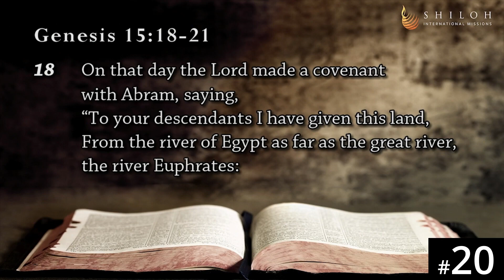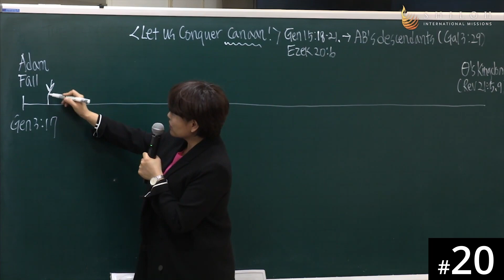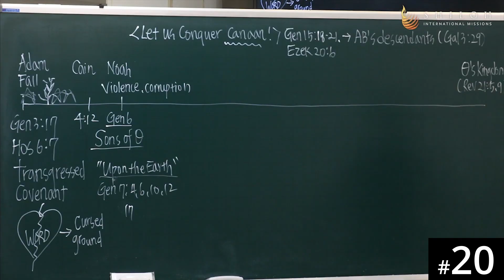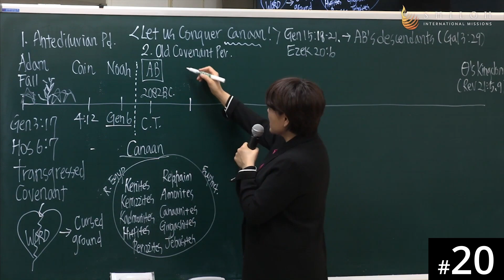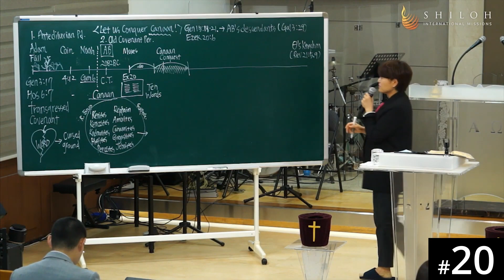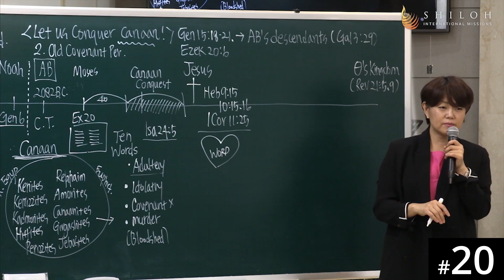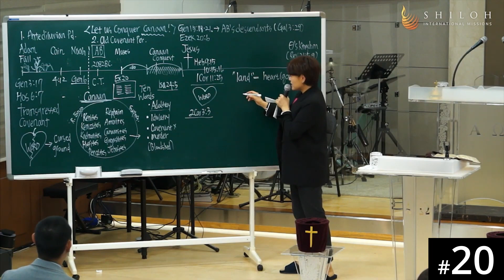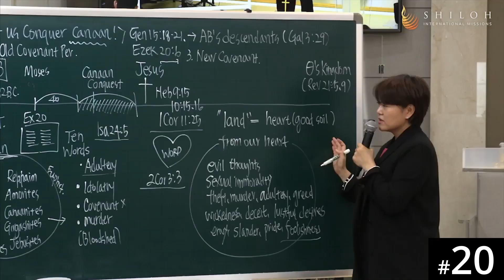[Sinhala] HORA120 Lecture 20